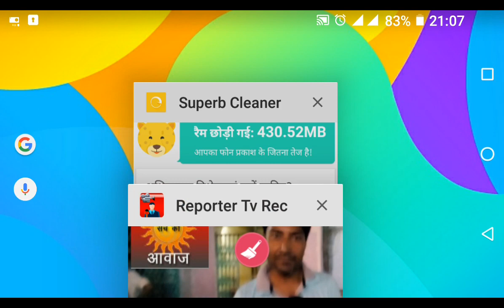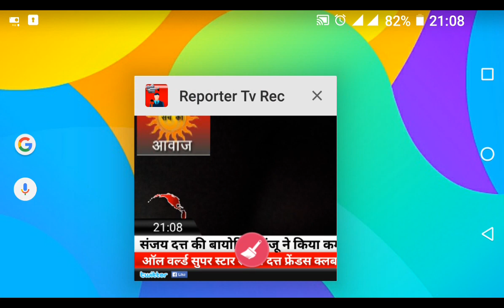RVS SACH KI AWAZ/GWALIOR NEWS/10/7/2018_ संजय दत्त फ्रेंड्स क्लब ने देखी संजू की बायोपिक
ग्वालियर ! ऑल वर्ल्ड सुपर स्टार संजय दत्त फ्रेंडस क्लब ग्वालियर के सदस्यों ने आज सुपरस्टार संजय दत्त की बायोपिक देखी सारे भारत में धूम मचा रही संजय दत्त की बायोपिक को ग्वालियर में भी काफी पसंद किया जा रहा है फिल्म देख कर निकल रहे दर्शकों और संजय दत्त फ्रेंड क्लब के सदस्यों से आपके पसंदीदा चैनल आरबीएस की आवाज में बातचीत की और फिल्म की स्टार कास्ट के अभिनय और संजय दत्त से जुड़े सवालों के बारे में चर्चा की सभी ने रणबीर कपूर की एक्टिंग को सराहा साथ ही र ब॒वव कलाकारों की एक्टिंग को भी अच्छा बताया सबसे ज्यादा दर्शकों में उत्साह संजय दत्त के जीवन को फिल्म के जरिए जानने को लेकर था !

एडिटर इन चीफ_ जय भारत